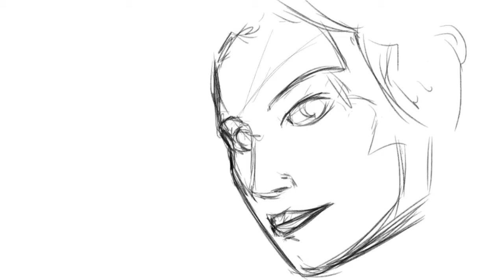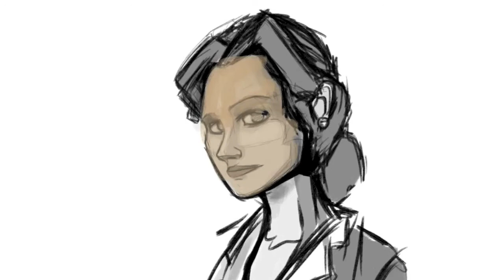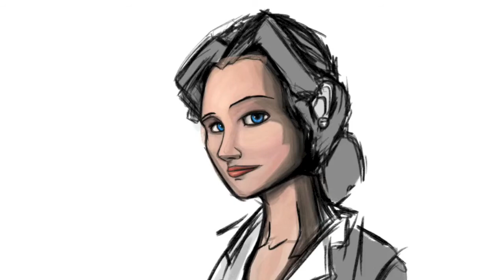Wolf Among Us : Snow White : Speed Art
Tell Tales The Wolf Among Us speed art
of Snow White, Just a quick drawing but still...

Song : Skogsra - Now You See Me

Wolf Out!